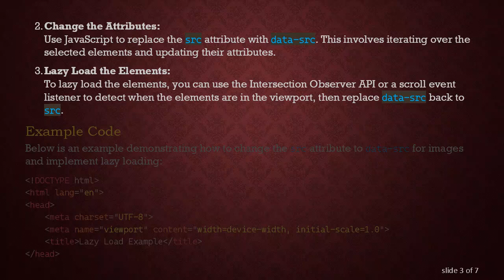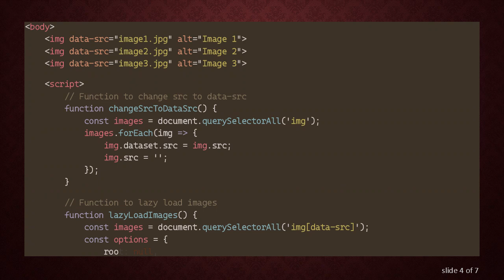Changing src Attribute to data-src in JavaScript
Learn how to change the src attribute to data-src in JavaScript to optimize loading of images and other media elements in your web projects.
In modern web development, managing how and when resources are loaded is crucial for optimizing page performance. One common technique is to change the src attribute of media elements, such as images, to a data-src attribute. This allows the resources to be loaded only when necessary, such as when they come into the viewport. This approach is especially useful for implementing lazy loading.

The src attribute in HTML specifies the URL of the media file to be loaded. However, by default, these files are loaded as soon as the HTML is parsed, which can lead to slower page load times, especially if there are many large files. By using a data-src attribute instead, you can control when these files are loaded, typically using JavaScript.

Implementing the Change

Here's a step-by-step guide to changing the src attribute to data-src using JavaScript:

Identify the Elements:
First, select the elements whose src attributes you want to change. This is commonly done with images (&lt;img&gt; tags).

Change the Attributes:
Use JavaScript to replace the src attribute with data-src. This involves iterating over the selected elements and updating their attributes.

Lazy Load the Elements:
To lazy load the elements, you can use the Intersection Observer API or a scroll event listener to detect when the elements are in the viewport, then replace data-src back to src.

Example Code

Below is an example demonstrating how to change the src attribute to data-src for images and implement lazy loading:

Explanation

HTML Structure:
Each &lt;img&gt; tag initially has a data-src attribute instead of src.

changeSrcToDataSrc Function:
This function iterates over all &lt;img&gt; elements, assigns the src attribute's value to data-src, and then clears the src attribute.

lazyLoadImages Function:
This function uses the Intersection Observer API to observe when an image enters the viewport. When it does, it sets the src attribute to the value of data-src, which triggers the image to load.

DOMContentLoaded Event:
When the document is fully loaded, the changeSrcToDataSrc function is called to set up the data-src attributes, followed by lazyLoadImages to start observing the images.

By following these steps, you can effectively manage the loading of media elements on your web page, enhancing performance and user experience.